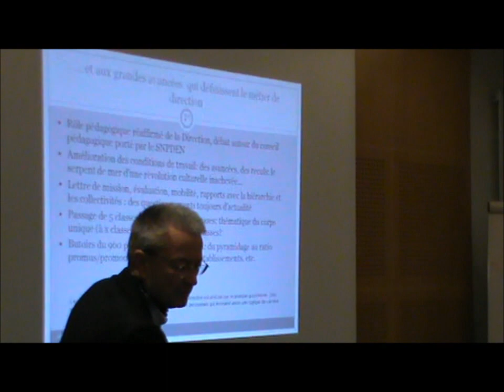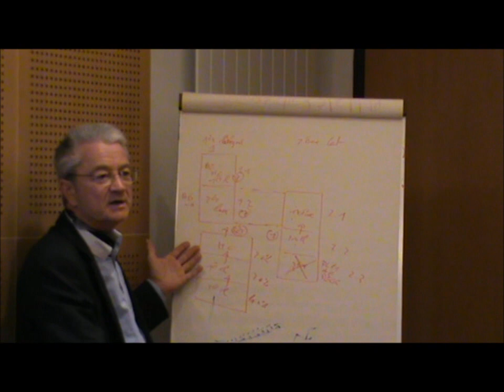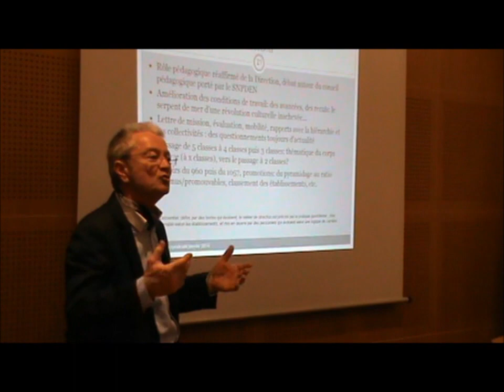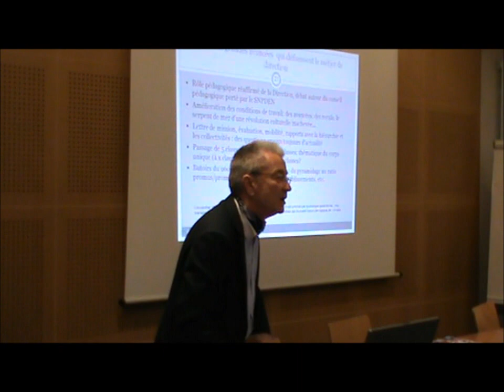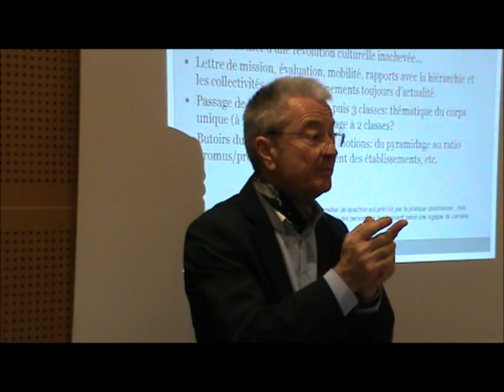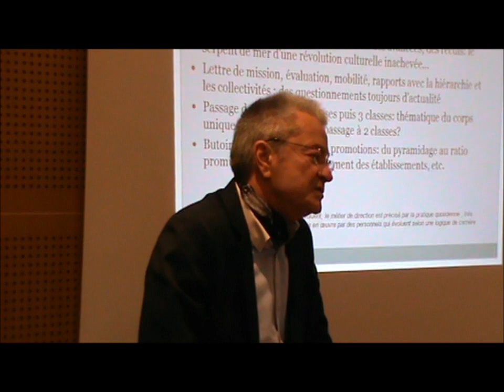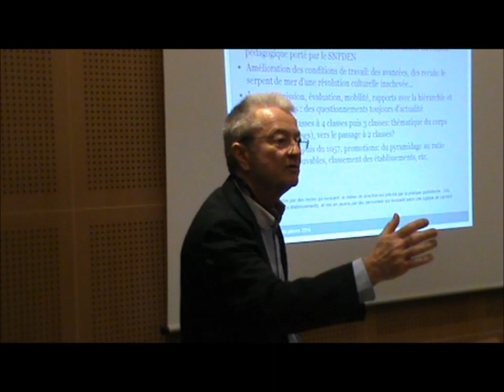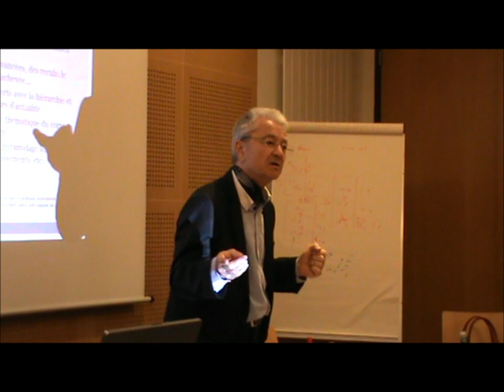Négocier le statut